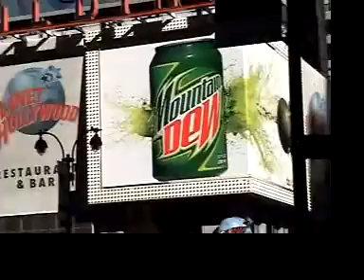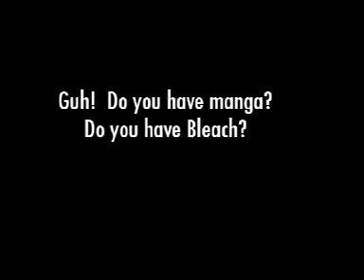Where's The Anime in NYC? Part 2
The New York Anime Festival's off to find the anime in New York City. Our second stop? Times Square.